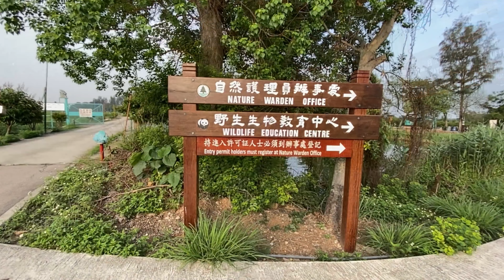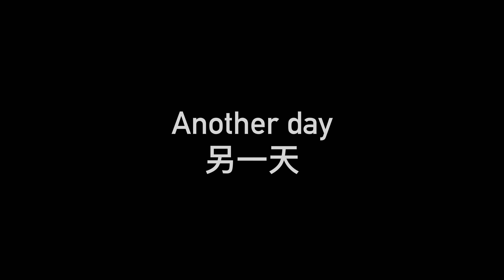飛羽攝記一 2021年4/5月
飛羽攝記 2021年4/5月

重拾多年的野鳥拍攝興趣，器材先進了，但技術、體能退步了很多，雖鳥季稍稍過了，感覺鳥比數十年前少了。與好友一起拍，共同愛好，隨影隨聊，已一樂也。

未來希望仍有體力精神影下去。

By Jeff Pittman